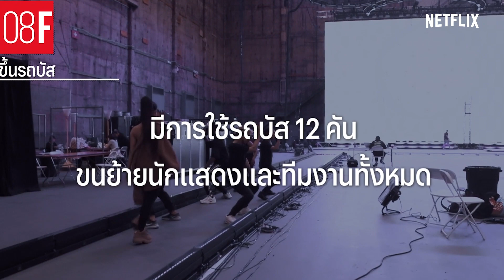11 เรื่องจริงชวนอึ้ง เบื้องหลังสารคดีสุดปัง Ariana Grande: Excuse Me, I Love You | Netflix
หลายๆ คนที่เป็นเอฟซี 'อารีอานา กรานเด' น่าจะเคยผ่านตากันมาแล้วกับสารคดีคอนเสิร์ตสุดปัง Ariana Granda: Excuse Me, I Love You แต่อาจจะยังไม่รู้ว่าเบื้องหลังมีเรื่องจริงอะไรที่ชวนอึ้งกันบ้าง มาส่องกันในคลิปนี้ได้เลย บางเรื่องเล่นเอาอ้าปากค้างเลย ไปสุดสมมงฯ ศิลปินระดับโลกมากๆ